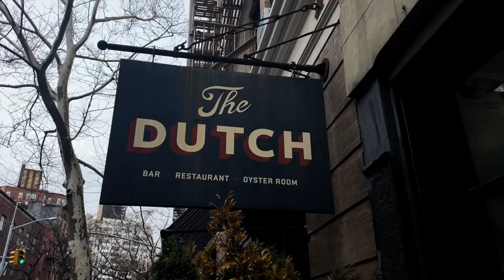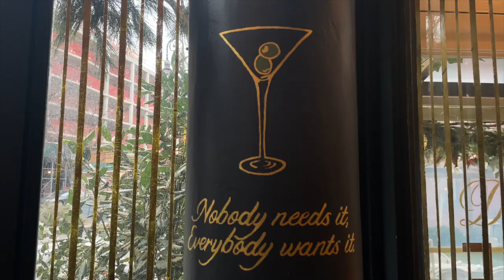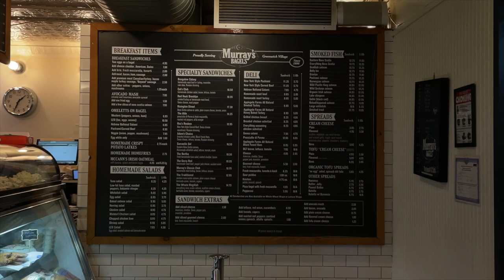days in nyc + aritzia slouch coat unboxing + brunch in west village + shop with me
What a week in my life living in New York City can look like lol! I hope you guys enjoyed this week's vlog filled with clothing hauls, shopping with me and drinks with friends in the West Village.

BABE LASH (Seriously the best purchase I made in 2021)
USE CODE BABECREW 10

FAQ
I currently live in NYC. I just moved back from Florida. Before Florida I was living in California.

I am an actress. I do a lot of part time work with social media to pay the bills in between gigs.